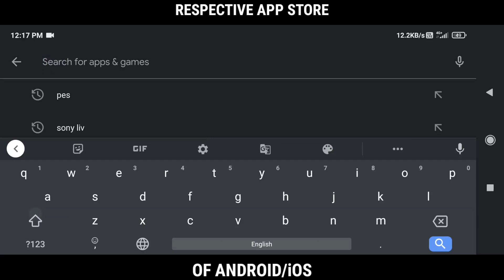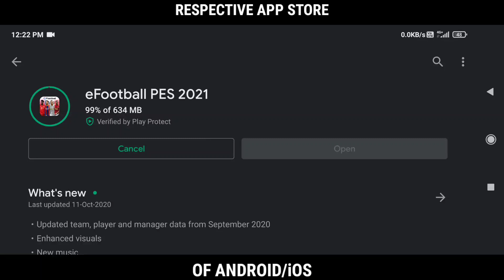How to Download, Update and Install PES 2021 Mobile